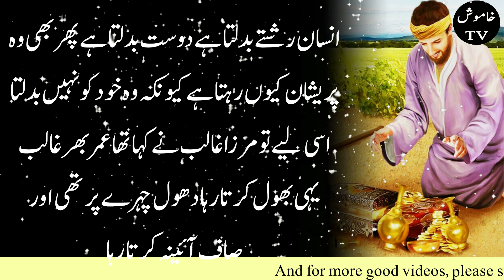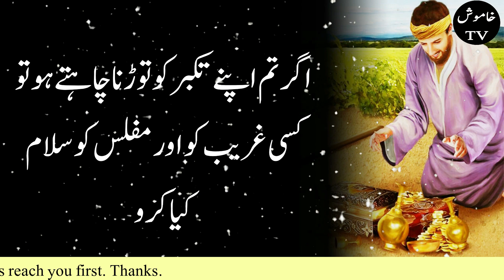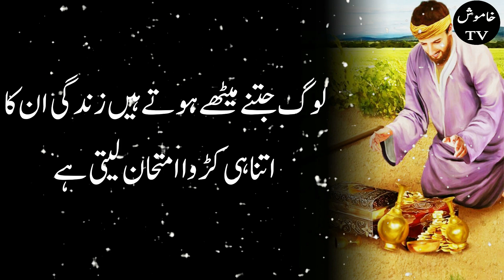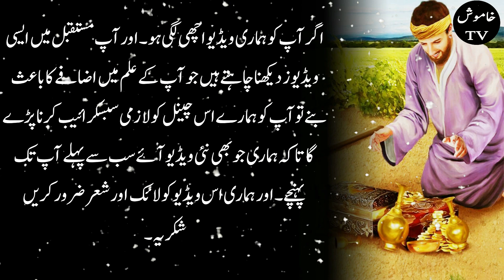Best Collection of Urdu Quotes | Rizq me kami ki wajohat | Painful urdu words | Khamosh Tv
Best Collection of Urdu Quotes |  Rizq me kami ki wajohat | Painful urdu words

Hi, In this video we are talking about some of the Famous quotation
I Appreciate Your Valuable Comments & Feedback Which Will Really Help Me in Improving My Future Content & Will Enable Me to Bring the Best Content for You Regularly!

 Note: This Video is Copyrighted & Property of "Khamosh Tv" YouTube Channel. So, Nobody Can Use This Video Without Our Permission. Thank you!

 Note: All content belongs to me and every single text, image, and the clip is my property with my own efforts so no one can reupload it not even my permission if you upload any of my videos you will have to face a financial penalty not only this you will face a strike and if you upload more than 3 videos your channel will be terminated.